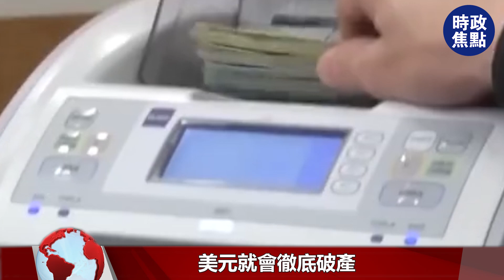危機升級！美聯儲縮表萬億美元！災難重演！中國能否應對危機？| 時政焦點